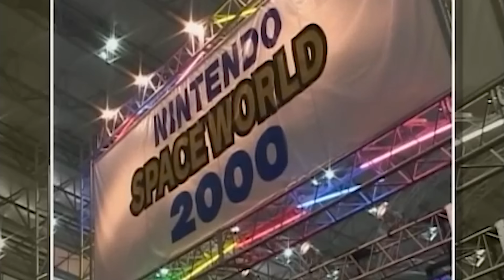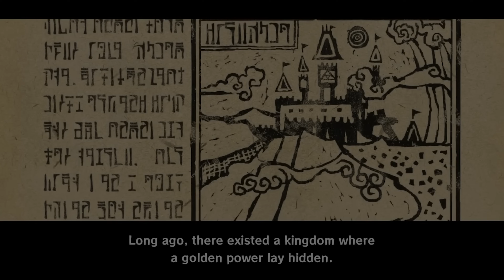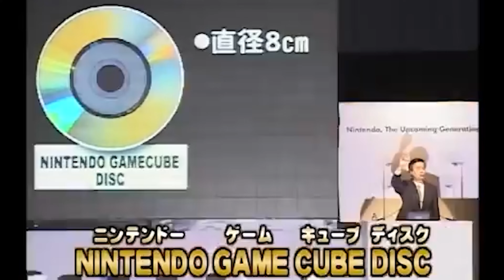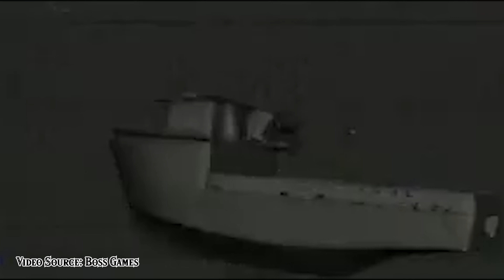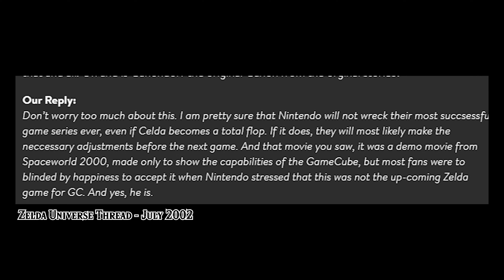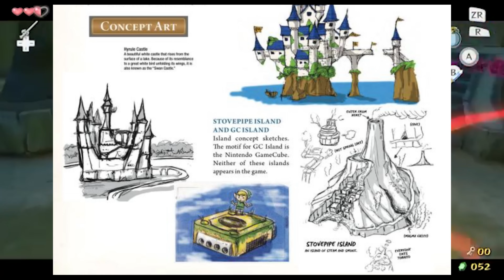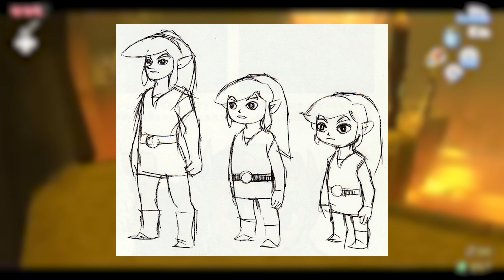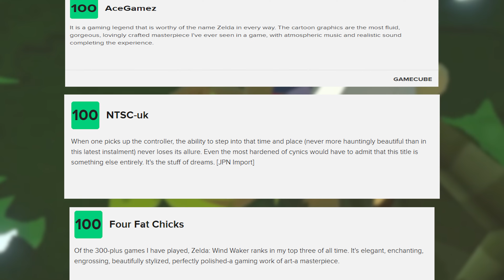Why Zelda Fans Originally Hated This Link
The Legend of Zelda: The Wind Waker is now a beloved classic in the Zelda community, but when it was first revealed, it shocked fans with its bold, cartoony art style. In this video, we’ll explore the story of The Wind Waker, the creation of Toon Link, and how this dramatic shift shaped the future of Zelda games. We’ll also cover scrapped concepts, Wind Waker's unique mechanics like the Tingle Tuner, and how it overcame the initial backlash.

Special Thanks to Lucas Mujica for Editing

Chapter Timestamps:
00:00 - The First Wind Waker Reveal
01:42 - Toon Link's First Appearance - The Four Swords
02:45 - The Story of The Wind Waker - Part 1
10:21 - How Was Toon Link Created?
14:02 - The Backlash of The Wind Waker Reveal
16:21 - Exploring The World of The Wind Waker
19:19 - What is the Tingle Tuner?
21:13 - The Story of The Wind Waker - Part 2
24:03 - Wind Waker’s Scrapped Content and Canceled Concepts
25:40 - The Story of The Wind Waker - Part 3
27:55 - How Wind Waker Overcame the Controversy

Legend of Zelda: Four Swords Adventures - Main Theme
Final Fantasy IX - Vivi's Theme
The Legend of Zelda: Four Swords Adventures - Village of the Blue Maiden
Legend of Zelda: The Wind Waker - The Legendary Hero
Legend of Zelda: The Wind Waker - Outset Island
Legend of Zelda: Ocarina of Time - Princess Zelda Theme
LoZ: A Link Between Worlds - Main Theme (Milk Bar)
Sonic Adventure 2 - Throw It All Away
Game Chops - The Great Sea
Final Fantasy VII Remake - Beck's Badasses
The Wind Waker - Ganondorf Battle
Legend of Zelda: the Wind Waker - Ending